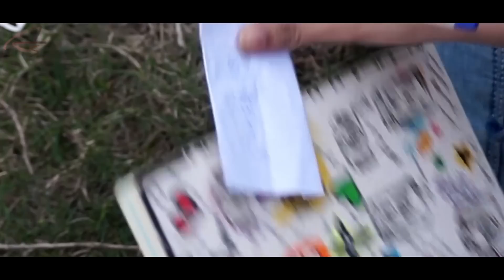♥Ankhiyaan By Prashant Rawat♥ |Ashu Ashish Singh♥ | Vaanya Sharma | Music Video | 2017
Starring : Ashu Ashish Sïñgh .Vaanya Sharma . Aeshmita . Śám .
Directed: Ashu FunkDynamicx
Produced: Ashu Fdx
Costume Designer: Ashu Vaanya
Writter: Ashu FunkDynamicx
Editor : Ashu Fdx

music video of the year
True Love Story | Heart touching love story | True love shortfilm
A Cute Love Story. Must watch this video..
Best heart touching LOVE Story video that Make You cry | Ankhiyaan  (HINDI) Song 2017 |
## love story 2017 ## New Love Story 2017 by  (Valentines day Specia
प्यार_करने_वाले_इस_विडियो_को_जरूर_देखें___दिल_को_छू_देने_वाली_विडियो
Emotional Touching Sad Love Story of 2017(must watch)

                                         twitter ahufunkkdynamicx